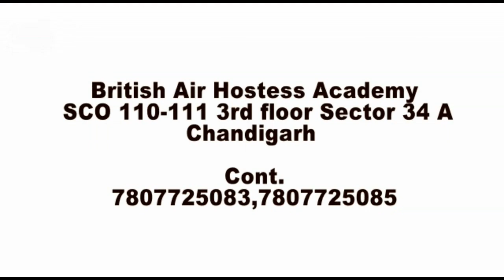सोलन में शॉर्ट-सर्किट से सुलगा मकान